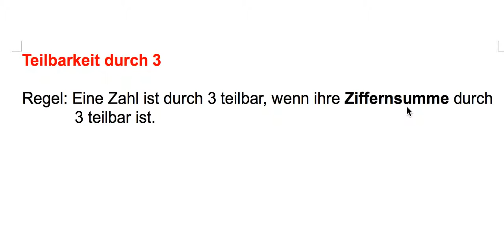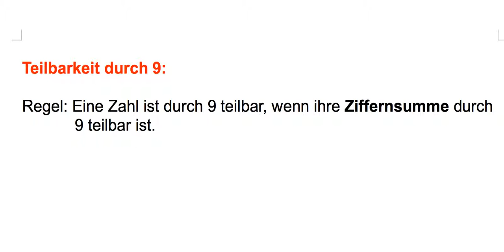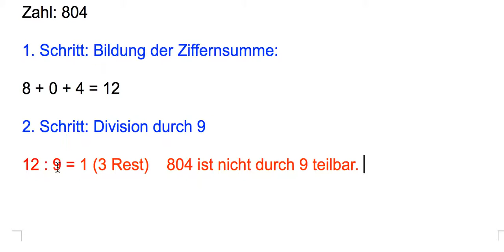Teilbarkeitsregel für 3 und 9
Hier erfährst du wie die Teilbarkeitsregeln für 3 und 9 angewendet werden.
Eine Zahl ist durch 3 teilbar, wenn ihre Ziffernsumme durch 3 teilbar ist.
Eine Zahl ist durch 9 teilbar, wenn ihre Ziffernsumme durch 9 teilbar ist.